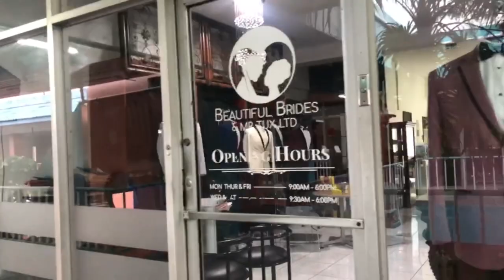JAMAICA WEDDING SERIES EP.9: Suit Shopping for the Groom & Groomsmen Vlog #85 || MSTOOFINE